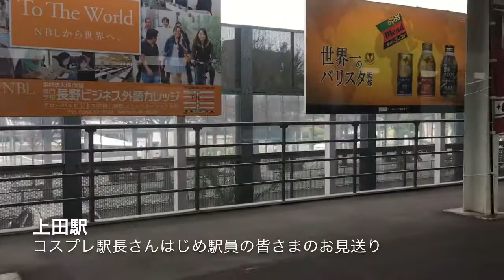しなの鉄道 ろくもん1号 お見送り編